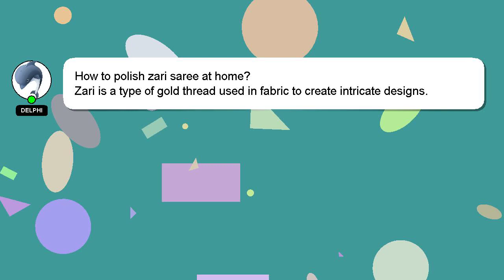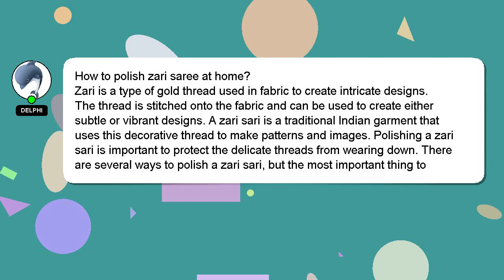How to polish zari saree at home?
Allow me to introduce myself briefly, Hello, I am Delphi. I am happy to help you with your questions. - How to polish zari saree at home?

I am available to answer your more detailed queries via comments or chat. I will express my appreciation for your answer by 'hearting' it.

*2 What we are experimenting :*